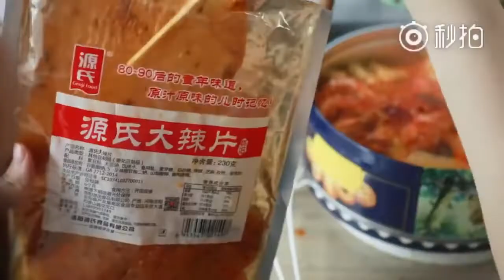Thánh ăn công sở Hướng dẫn nấu 'Mỳ Sốt Hải Sản' bằng hộp đựng kẹo